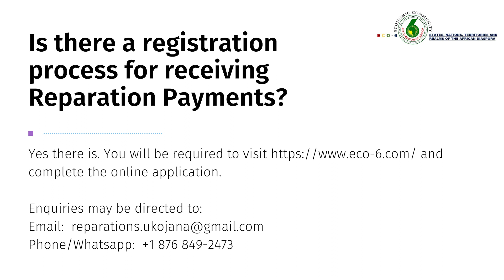Lumi - Reparation advert